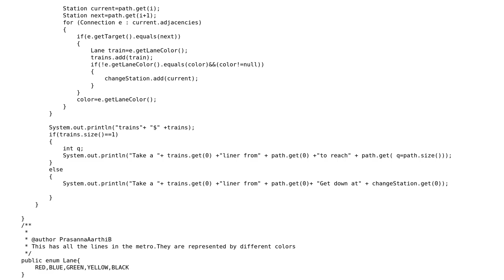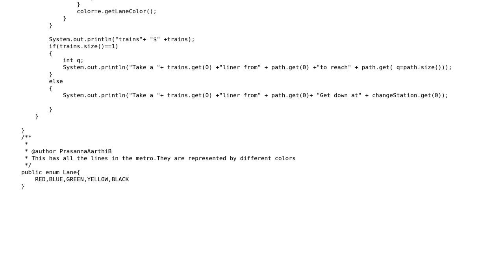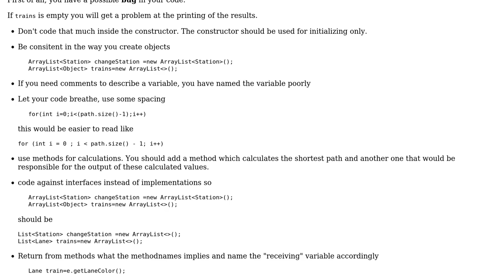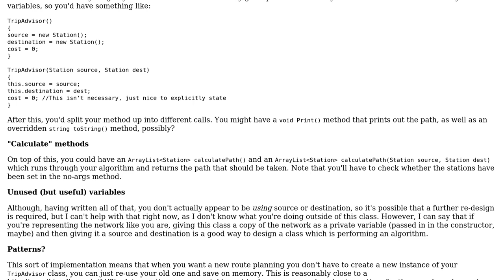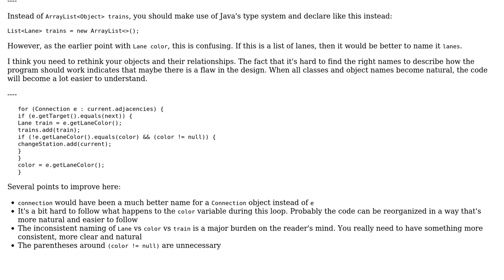Trip Advisor - Train routes (3 Solutions!!)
Trip Advisor - Train routes

With thanks & praise to God, and with thanks to the many people who have made this project possible! | Content (except music & images) licensed under CC BY-SA | Music | Images & others | With thanks to user Yann user Prasanna Aarthi user janos user Heslacher user 200_success and the Stack Exchange Network Trademarks are property of their respective owners. You are responsible for your own actions.